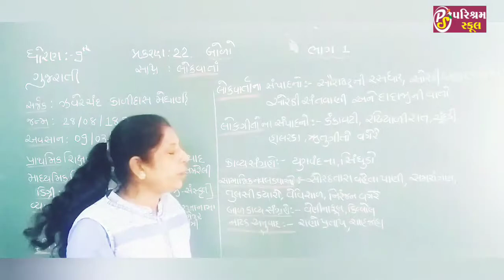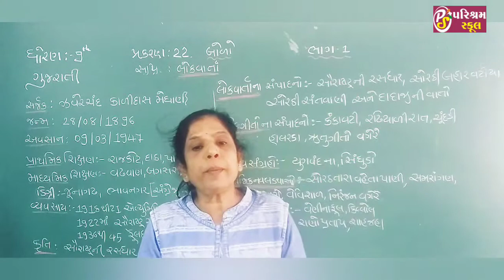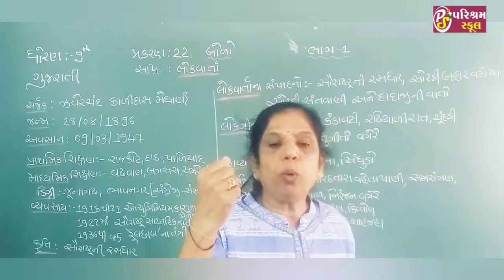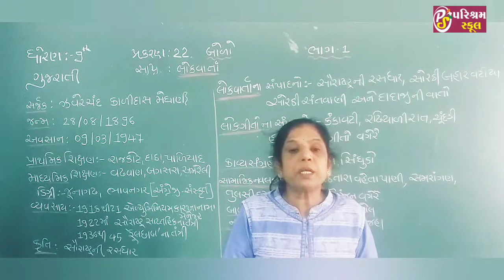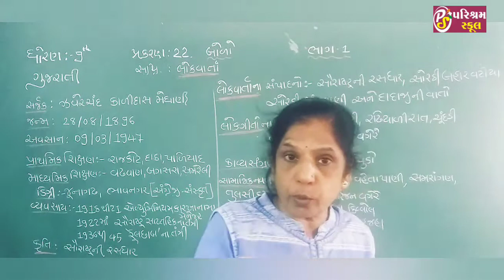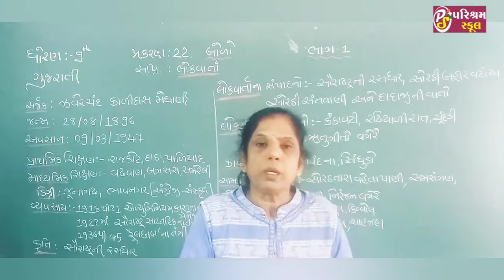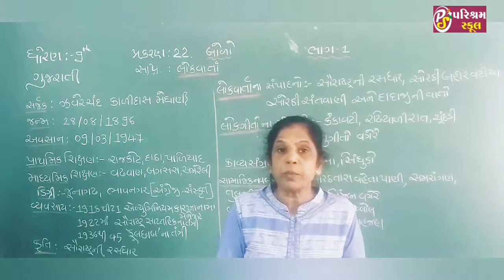STD- 9 ગુજરાતી પ્રકરણ- 22 બોળો ભાગ- 1 date.30/12/20